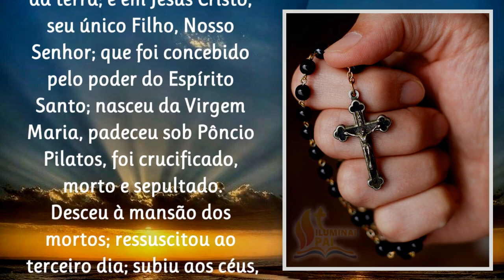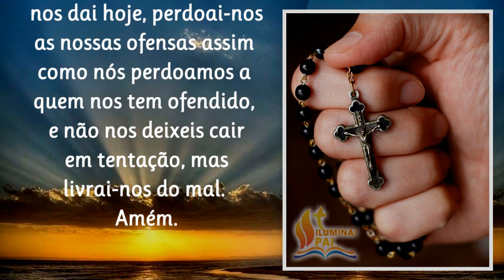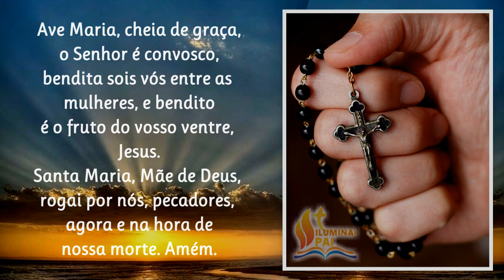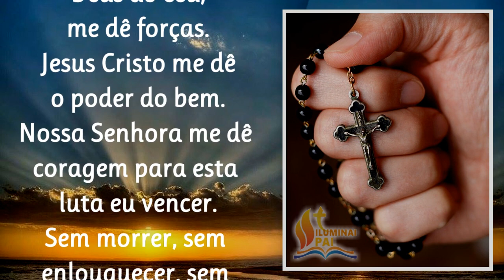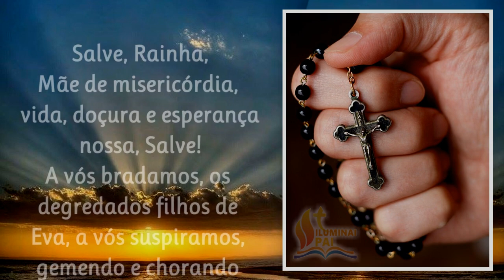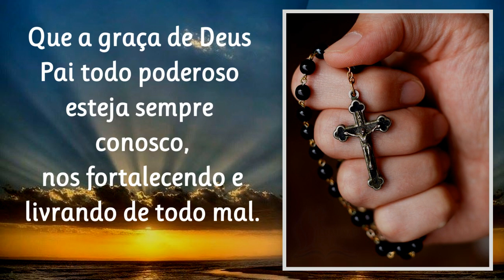07/12/2023 Terço da BATALHA Eu hei de VENCER